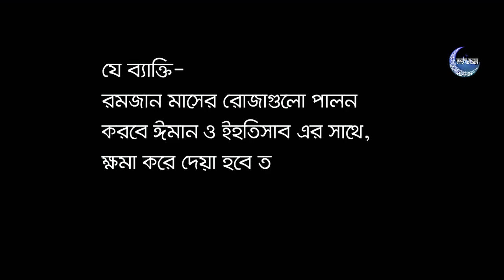পবিত্র মাহে রমজান ২০২০ উপলক্ষে ছাত্রশিবিরের কেন্দ্রীয় সভাপতির শুভেচ্ছা বক্তব্য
পবিত্র মাহে রমজান ২০২০ উপলক্ষে মুহতারাম কেন্দ্রীয় সভাপতি মোঃ সিরাজুল ইসলামের শুভেচ্ছা বক্তব্য।

Ramadan Speech || Ramadan Kareem || Ramadan || Ramadan Mubarak || Shibir || আহলান সাহলান মাহে রমজান || বাংলাদেশ ইসলামী ছাত্রশিবির